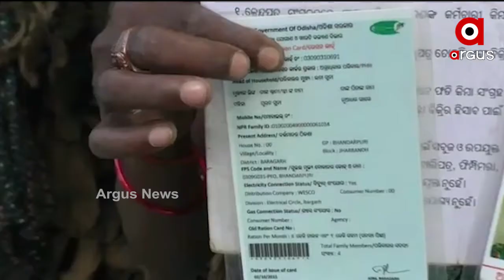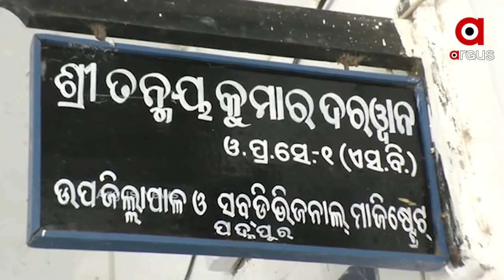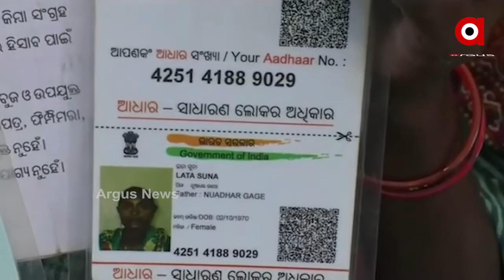ପ୍ରଥମେ ଘର ଦେଲେ, ପରେ ଜେସିବି ଲଗାଇ ଘର ଭାଙ୍ଗିଲା ପ୍ରଶାସନ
ଗରିବ ଖଟିଖିଆଙ୍କ ପାଇଁ ସରକାର ଅନେକ ଯୋଜନା କରୁଛନ୍ତି । କିନ୍ତୁ ବାସ୍ତବରେ ଏହା କେତେ ଫଳପ୍ରଦ ତାହା ଉପରେ କାହାର ନଜର ନାହିଁ । ଯାହାର ନିଚ୍ଛକ ଉଦାହରଣ ଦେଖିବାକୁ ମିଳିଛି ବରଗଡ଼ ଜିଲ୍ଲା ଝାରବନ୍ଧ ବ୍ଲକ ଭଣ୍ଡାରପୁରି ପଂଚାୟତର ଜାମପାଲି ଗ୍ରାମର ଲତା ସୁନା କ୍ଷେତ୍ରରେ ...
ଅଧିକ ଖବର ପାଇଁ ଡ଼ାଉନଲୋଡ କରନ୍ତୁ “Argus News” ଆପ୍